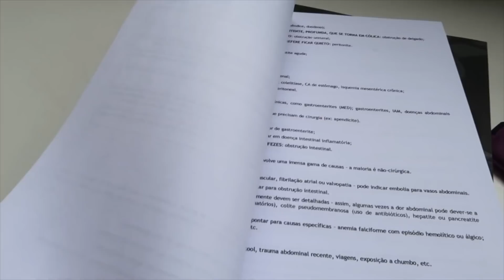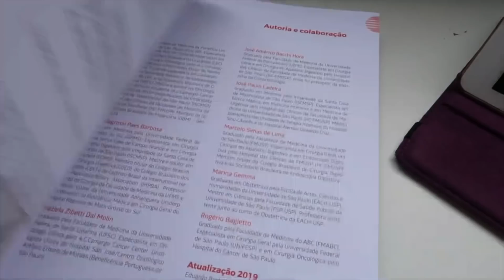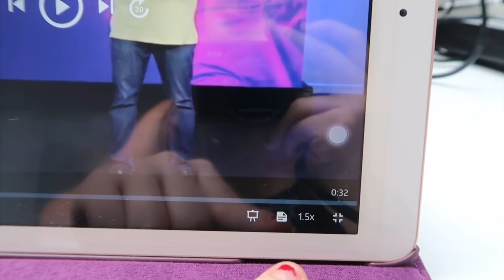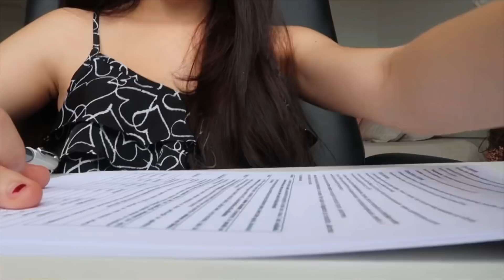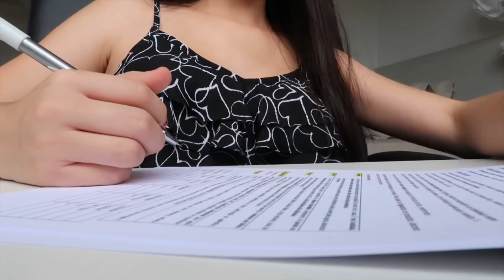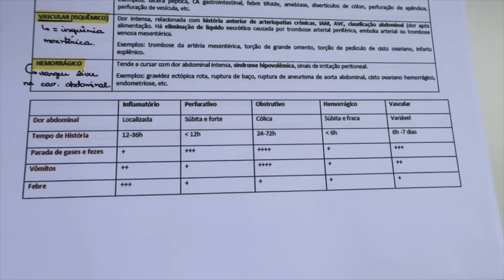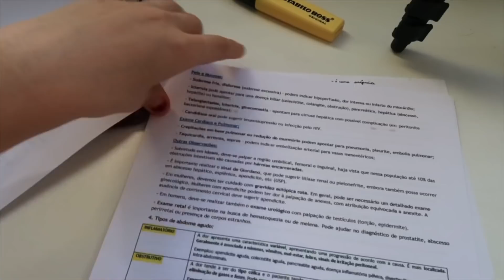STUDY VLOG DE MEDICINA - MUITO ESTUDO e RESUMOS BONITOS- Harumy Nakanishi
Olá meus amores, tudo bem com vocês ? Espero que sim! o vídeo de hoje é super legal! Gravei um mais um STUDY VLOG DE MEDICINA! espero que gostem! Beijooos